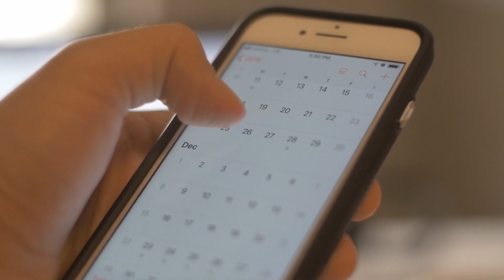Is Being a Data Analyst Hard? (My Experience)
If you are thinking about becoming a data analyst or making a career change you might be wondering... how hard is it to be a data analyst?

Join the newsletter (I promise I won't spam its 100% free)